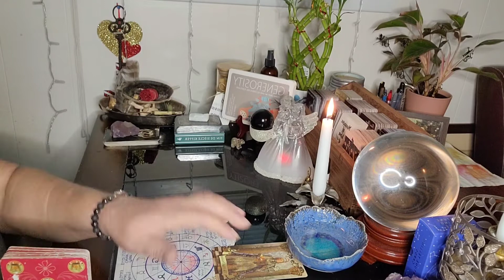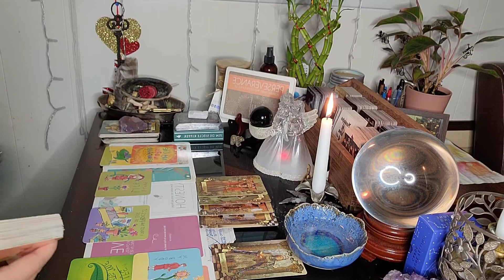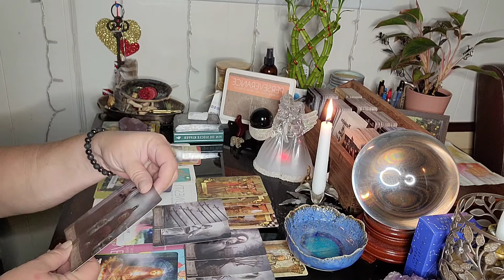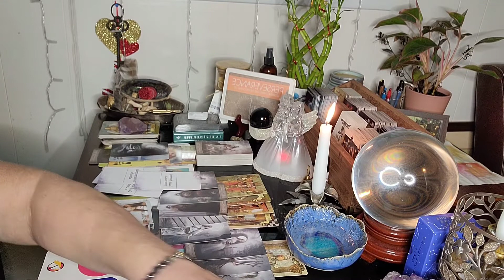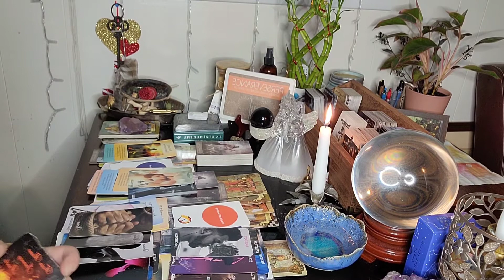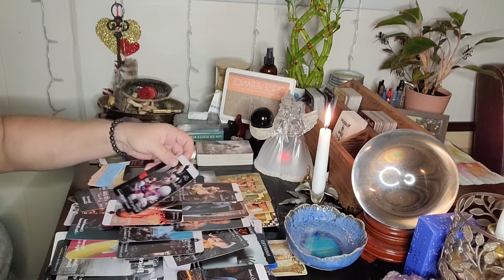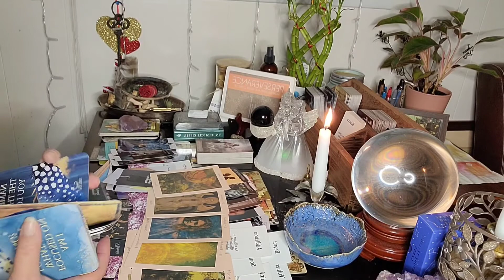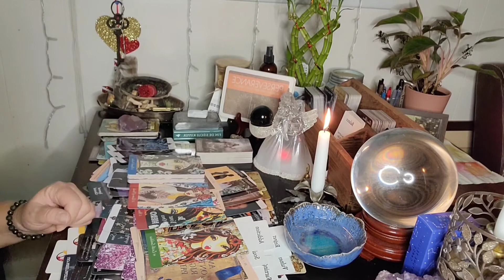DAILY READING FOR SPIRITUAL GROWTH 💕🧚‍♀️🌻 A LITTLE TOO LITTLE, A LITTLE TOO LATE, MAYBE!?!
Book PRIVATE READINGS here:
I get a lot of spam and other calls. I do not answer calls unless I recognize the number hence texting me first to establish contact.

Hey,

Me,..,...,. ,..,..